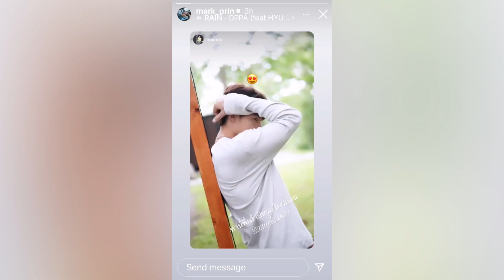มาดูความเรียบร้อยมากของ คิมเบอร์ลี่ จนทีมงานในกองต้องรีวิว